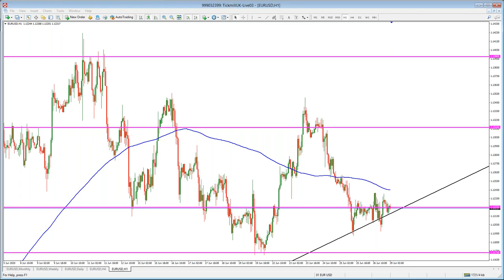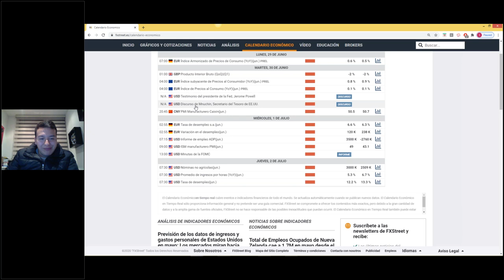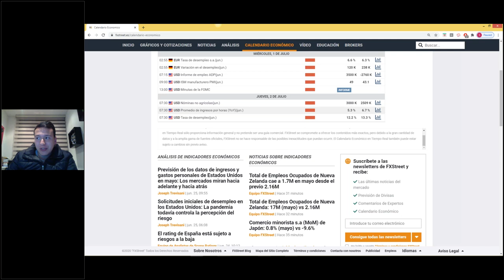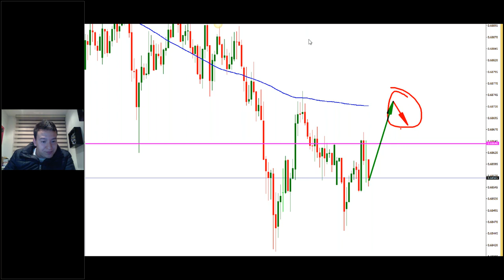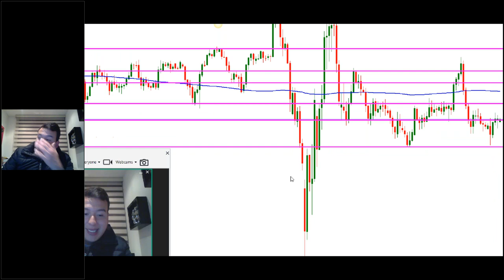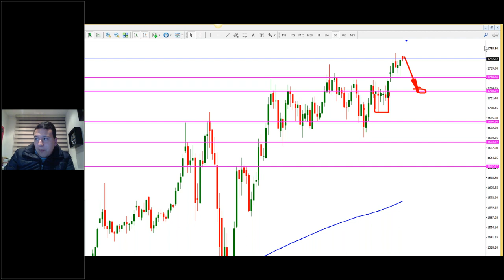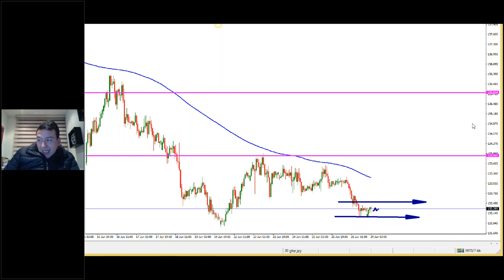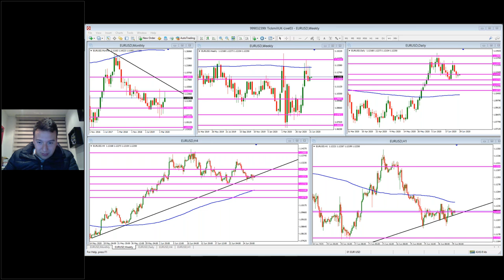Análisis de Mercado & Tendencias - Sebastián Hernández (29.06.20)